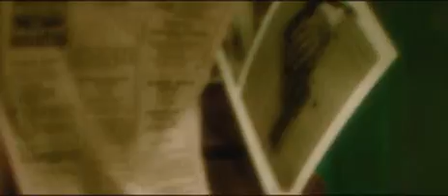Blind Guardian - Another Stranger Me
excelente video, excelelnte tema.